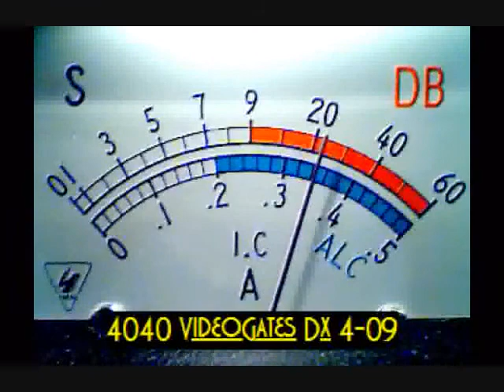Bakerman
Good Man